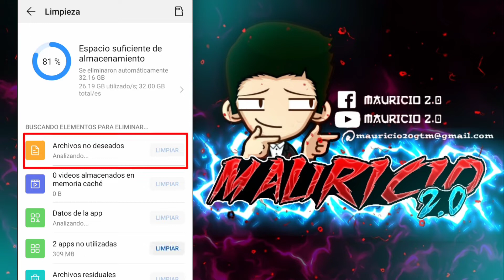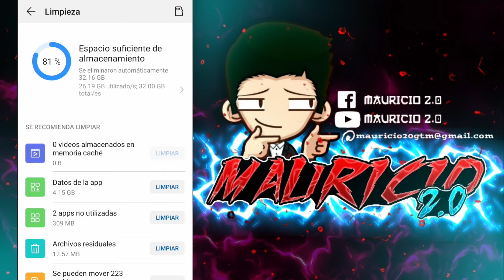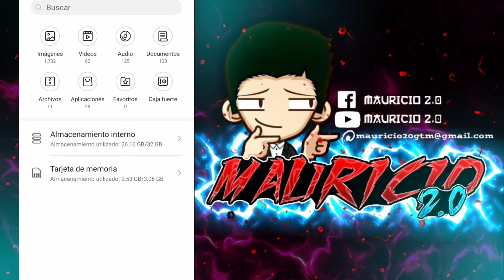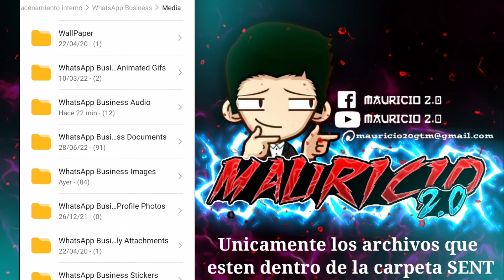Como Liberar Espacio en la Memoria Interna en Android 2026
Como Liberar Espacio En Tu Teléfono Android Fácilmente Sin Aplicaciones. Paso a Paso.
Hola! Muchos de nosotros alguna vez observamos el mensaje de almacenamiento insuficiente, ya sea en la memoria interna o en nuestra tarjeta de memoria, en especial cuando compartimos muchos documentos, videos, audios e imágenes, es por ello que esta vez te comparto este tutorial con varios pasos que nos permitirán liberar bastante espacio en nuestro móvil.

✅En el grupo de WhatsApp encontraras soluciones de alguna duda, etc. Únete!

También te comparto este articulo sobre el proceso de liberar espacio en la memoria interna: